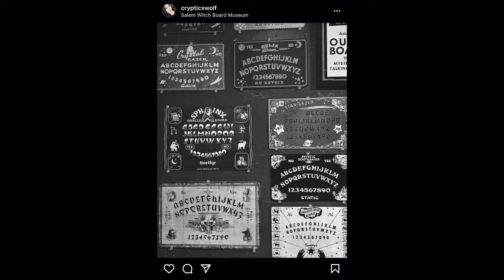Top Things to do in Salem, MA! // Don't go to the Witch House??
Hey everyone, here's a video of my talking about my little city! Timestamps below:

0:00-1:52 Intro
1:52-7:51Where to Stay
7:51-17:57 Things to Do
17:57-22:36 Over-hyped Attractions
22:36-31:10 FOOD
31:10-37:37 Shopping
37:37-38:19 Outro

Where to Stay:
- Hawthorne Hotel
- Hotel Horror Story lol The Hotel Salem

Things to Do:
- Night Walking Tour
- Witch Dungeon Museum
- House of the Seven Gables
- Proctor's Ledge
- Count Orlok's Nightmare Gallery

Over-hyped Attractions:
- The Salem Witch Museum
- The Witch House (Instead, check out Salem Pioneer Village!)

Food:
- Flying Saucer Pizza Company
- Bit Bar
- Gulu Gulu Cafe
- Howling Wolf Taqueria
- Red's Sandwich Shop
- The Boston Hotdog Company
- Rockafellas
- Jodi Bee Bakes
- Jaho Coffee Roaster & Wine Bar
- Ye Olde Pepper Companie

Shopping:
- Hive & Forge
- Crow Haven Corner
- Remember Salem (Witch Board Museum) & Wynotts
- Coven's Cottage
- Die With Your Boots On
- Pyramid Books

- Social Media -
Instagram & Twitter : crypticxwolf